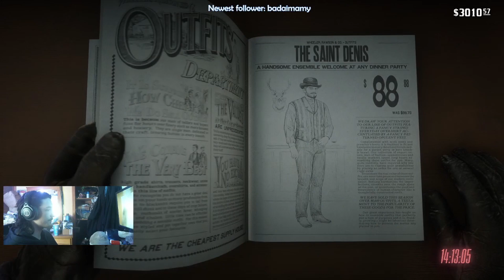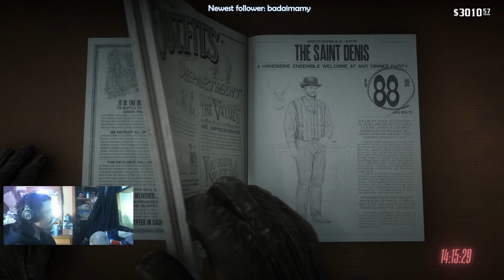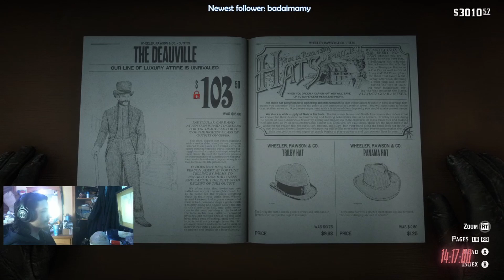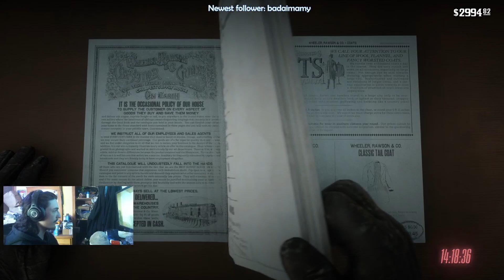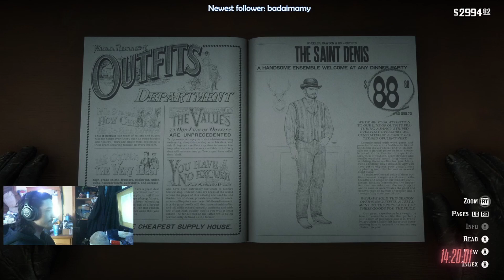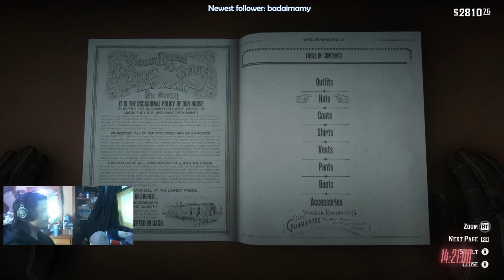Red Dead Redemption 2 Playthrough Part 63